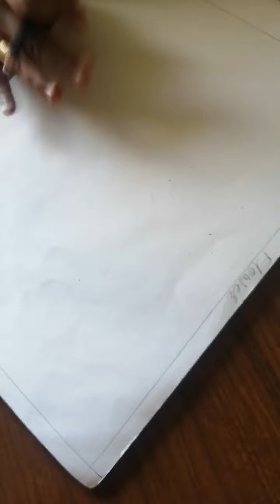Std 4 Drawing Flower